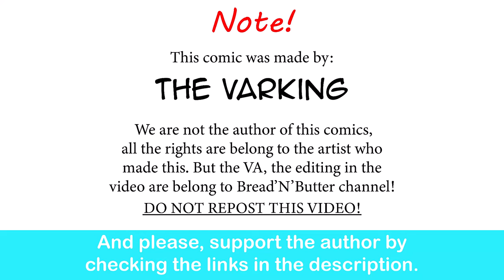High Elf And Santa's Elf Trade Drinks | The Varking comic dub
Elf ear wiggling is top tir.

Special thank to the voice actor:

The high elf and the Santa's elf - Audrey Willowbrook